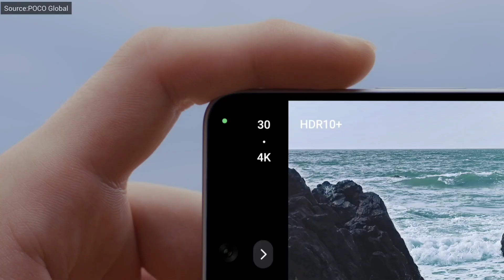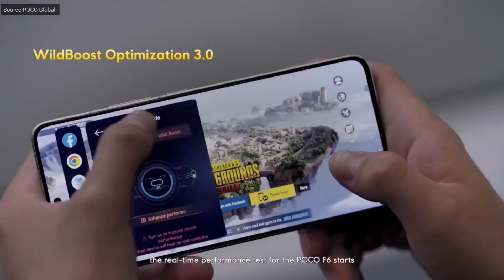Poco F6: معرفی گوشی پوکو اف 6 شیائومی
پوکو اف ۶ شیائومی گوشی دیگه از سری محبوب گوشی‌های پوکو شیائومی، گوشی‌هایی که ما با باتری خوب و قدرت پردازنده بالا می‌شناسیم.
این گوشی هم توی بخش‌های مختلف عملکرد خوبی از خودش نشون میده اما موجودیش فعلاً داخل بازار به شدت محدوده و قیمتش بالاست.
00:00 - مقدمه
00:24 - طراحي
01:22 - صفحه نمايشگر
02:28 - پردازنده
03:05 - دوربين
04:05 - باتري
04:43 - جمع بندي

لینک شبکه های اجتماعی من:
اینستاگرام من: